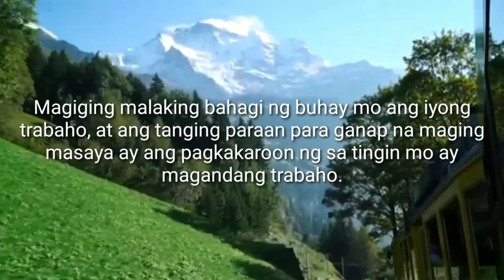Ang buhay ng tao. Motivational quotes. Mga tagalog quotes. Tatalino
Mga tagalog quotes.
Quotes para sa buhay ng tao.